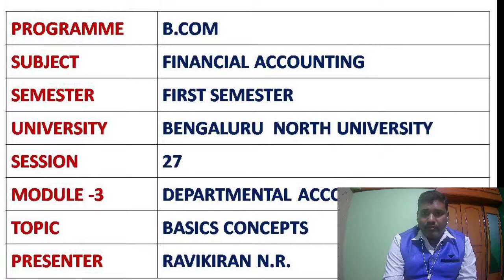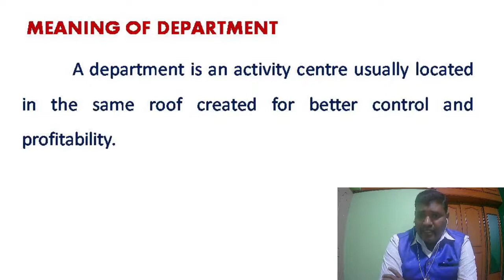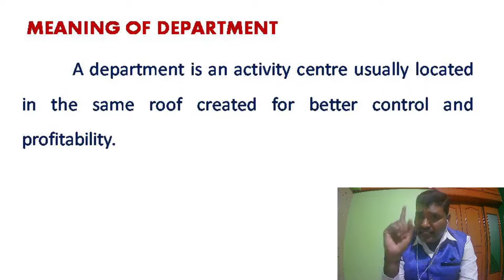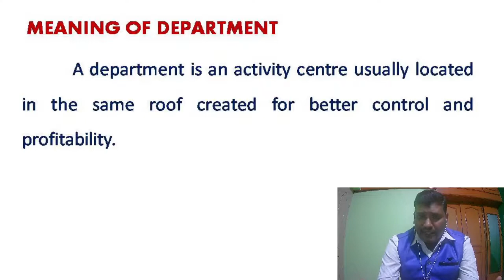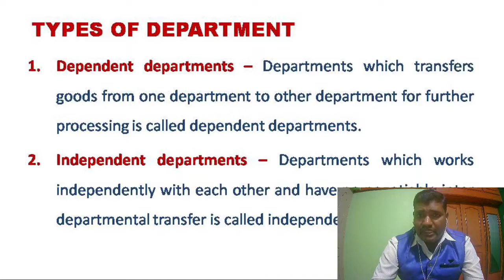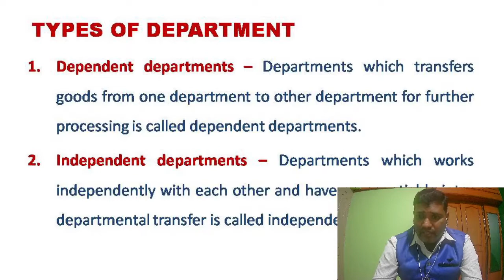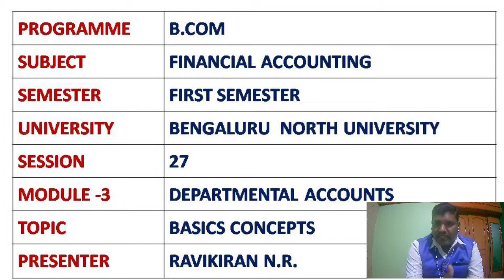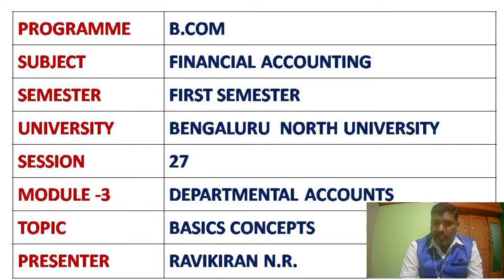SESSION 1 - DEPARTMENTAL ACCOUNTS (WITH KANNADA EXPLANATION) BY DR. RAVIKIRAN N R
FINANCIAL ACCOUNTING FOR I SEMESTER B.COM OF BNU.
BASICS OF DEPARTMENTAL ACCOUNTS